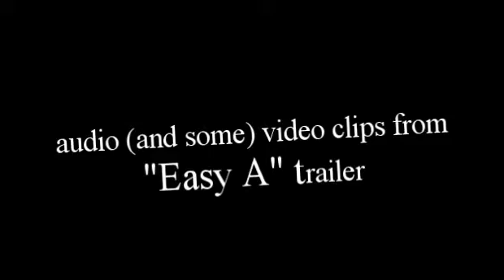Casey gets an 'A'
I loved making this! In more ways than the MR trailer because that was half of a remake and this is something new. I know I skipped a few parts but...

This should be pretty easy to follow. PM me for questions not answered in the video.